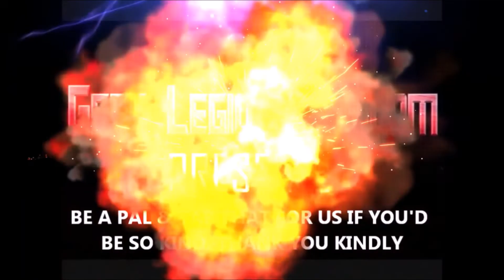ALONE ( 2020 Yulia Klass ) aka CAPTORS aka THE CAPTIVE Thriller Movie Review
A story of survival set against the backdrop of a cold, bleak winter. It centers on a woman, Alys, who had been the victim of sex trafficking and escaped her captor in the dead of night. Ten years later, a man lures her to a cabin in the woods, where he will test her sanity and force her to fight to survive.